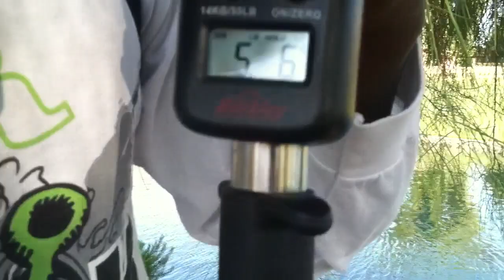Bass Slaying With Frogs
Catching over 60 fish on frogs and jigs